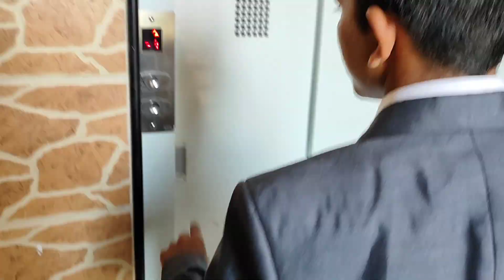First Vlog|| First day at Leela palace udaipur || Joining day hotelier life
Hey friends this is our you tube channel hotelier life